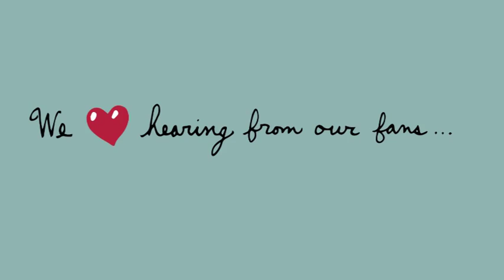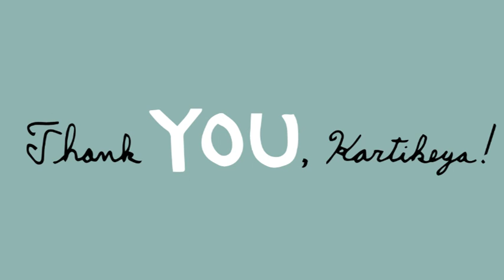Feedback from Dr. K, an OCW fan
Dr. K. is an OCW fan we met during the 2016 USA Science and Engineering Festival. He believes OCW is a life changer.

Interview by Brett Paci. Production by Yvonne Ng. Music by Kara Square.